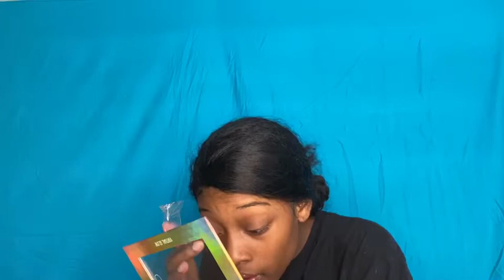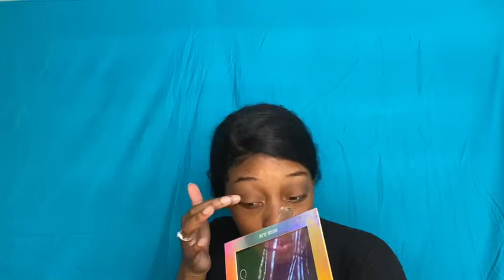Highschool update/grwm!!!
Snapchat &Facebook-shamyarake